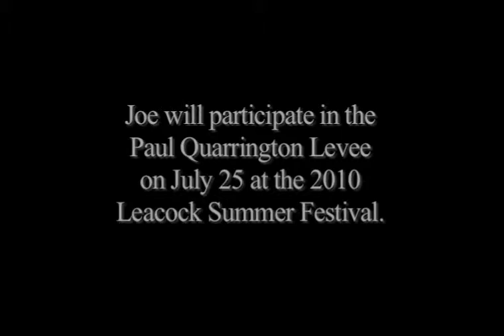Leacock Summer Festival: Joe Kertes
Leacock Summer Festival

Ontario's Largest Summer Literary Get-Together: A six-day celebration of writers and readers featuring a stellar lineup of Canadian authors and poets. In this interview, Joseph Kertes talks about his Leacock Award winning book "Winter Tulips" and his long-time friendship with Paul Quarrington.

PAUL QUARRINGTON LEVEE
25 July SUNDAY 2:00 pm

The Leacock Summer Festival celebrates the life and legacy of writer, musician and Leacock Medal winner Paul Quarrington. Official Host: Kim Fedderson, Dean, Lakehead University, Orillia Campus

READINGS: Nino Ricci, Joe Kertes, Antanas Sileika & Kim Moritsugu

FILM: Exclusive continuous screenings of BookShorts Inc. documentary film Paul Quarrington: Life in Music

MUSIC: Live performance by Porkbelly Futures

Leacock Museum National Historic Site
50 Museum Drive, Orillia, ON, L3V 6K5